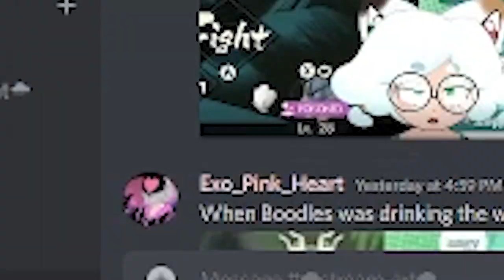【VTUBER】Boodles O Doodles is DEFINITELY 100% NOT SUS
A highlight thing I did for one of my favorite content creators.
for epic non sus content.